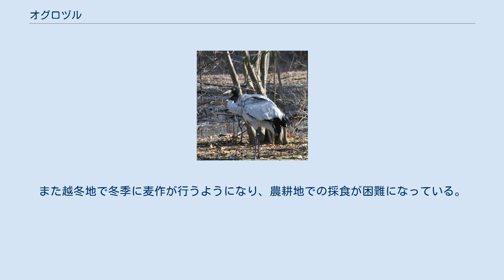オグロヅル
オグロヅル（尾黒鶴、Grus nigricollis）は、ツル目ツル科ツル属に分類される鳥類。
 インド北部、中華人民共和国、ブータン、ベトナム北部 ジャンムー・カシミール州東部、甘粛省や四川省、青海省、新疆ウイグル自治区、チベット自治区で繁殖し、ベトナム北部、アルナーチャル・プラデーシュ州、青海省、雲南省、チベット自治区南部で越冬する。
頭部から頸部にかけての羽衣は黒い。
眼後部に白い斑点が入る。
胴体の羽衣は淡灰色。
尾羽は黒や黒褐色、風切羽は黒い。
 頭頂や眼先は羽毛がまばらで、赤い皮膚が裸出する。
虹彩は黄色。
嘴や灰緑色や灰褐色。
後肢は黒い。
 繁殖期は3,000-4,800メートルにある湖沼や湿原、冬季は農耕地に生息する｡ 食性は雑食で、植物の茎、根、種子、カエル、貝類などを食べる。
5-6月に1-2個（主に2個）の卵を産む。
雌雄で抱卵し、抱卵期間は31-33日。
雛は孵化してから約90日で飛翔できるようになる。
 開発や採掘、放牧による生息地の破壊などにより生息数は減少している。
また越冬地で冬季に麦作が行うようになり、農耕地での採食が困難になっている。
政府と自然保護団体による越冬地の調査、保護区の指定、啓蒙活動などの保護対策が進められている。